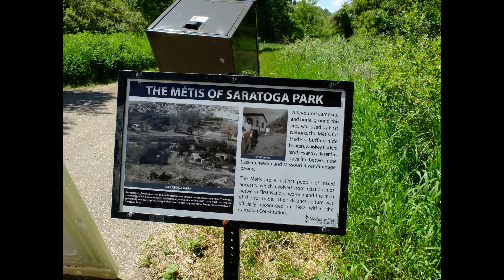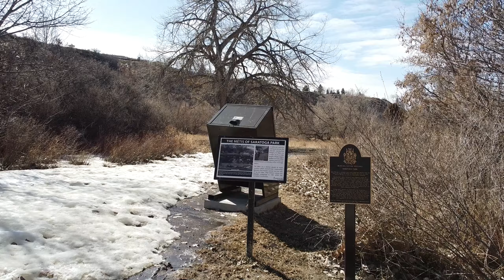Return To Saratoga Park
You guessed it, it's time for one of "those" videos. Today we make our return to one of my favourite places in Medicine Hat, Saratoga Park. I decided to get some aerial video using the drone, and then explore the wooded area that used to be a Metis Settlement. There are many artefacts in this woods that I'm fairly certain date back to the Metis settlement. You can pause on the sign at the beginning or end of the video for some information, or follow one of these links for info.

The aerial video was taken using a DJI Mavic Mini in 2.7k/30fps, the ground footage was taken using an Akaso V50X also in 2.7K/30fps. The pictures came from a Fujifilm HS20EXR, Canon EOS M100, and a Sony A37 (on separate occasions, I don't carry 3 cameras around, well at least not normally ;), as well as a few frames pulled from the Akaso video itself.

The music tracks in this video are:
1) Reception by William Rosati, and
2) The Life and Death of a Certain K. Zabriskie, Patriarch by Chris Zabriskie.